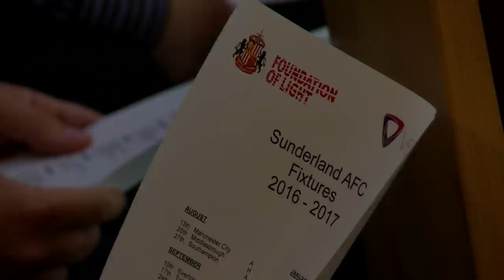Julio's Premier League preview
Julio talks about life at the Academy of Light, pre-season and the hotly-awaited Wear-Tees derby.